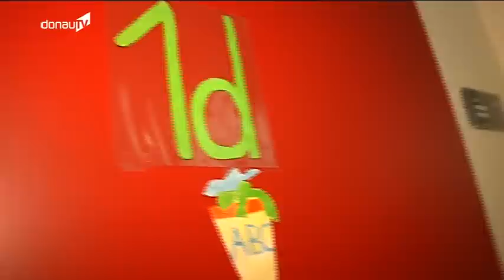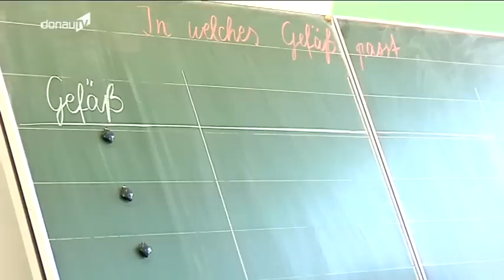Lernen mit Spaß - Einblicke in die Plattlinger Grundschule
Viele behaupten es sei die schönste Zeit des Lebens und jeder muss mal dort gewesen sein. Dieser Lebensabschnitt dauert meist vier Jahre und beginnt mit einer Schultüte. Wahrscheinlich haben Sie es schon erraten, es geht um die Grundschule. Von ihnen gibt es viele in unserem Sendegebiet, doch einige sind besonders. Eine davon stellen wir Ihnen heute vor!